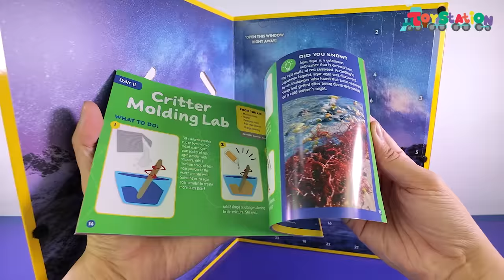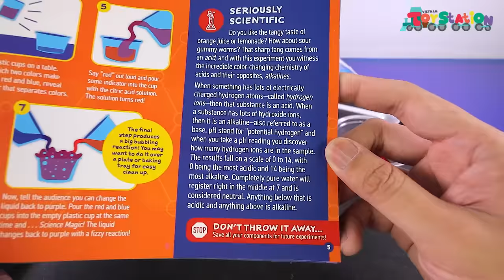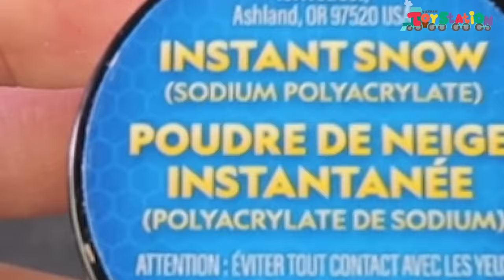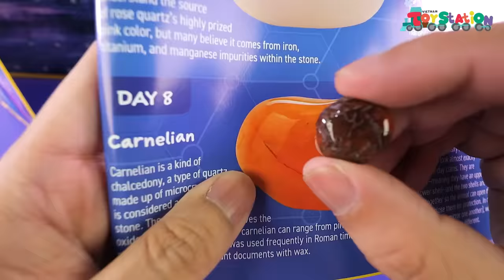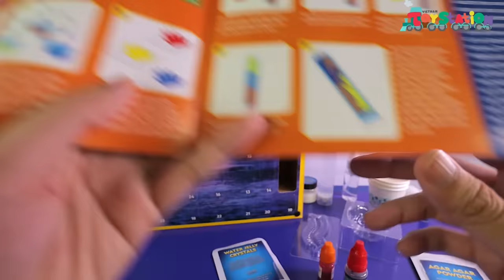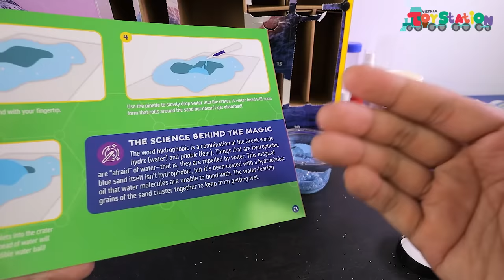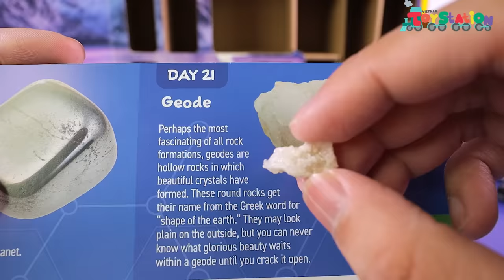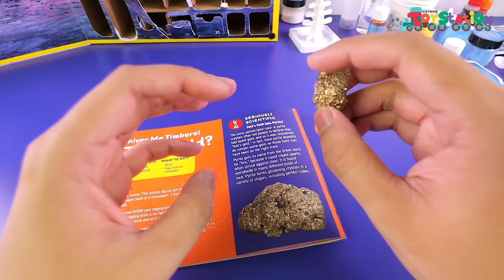Đếm ngược đến TẾT với bộ lịch National Geographic xịn xò khoa học ToyStation 735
Lần đầu tiên xuất hiện một bộ lịch Advent Calendar đếm ngược đến Tết với thương hiệu National Geographic. Cùng Anhktay khám phá lần lượt 24 bất ngờ khoa học đầy thú vị trong video này nha các bạn ơi.